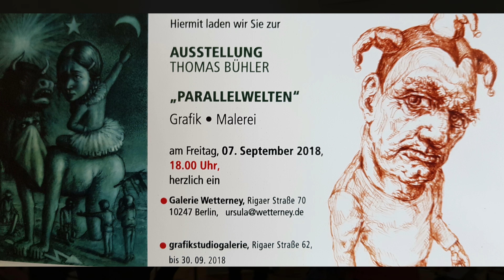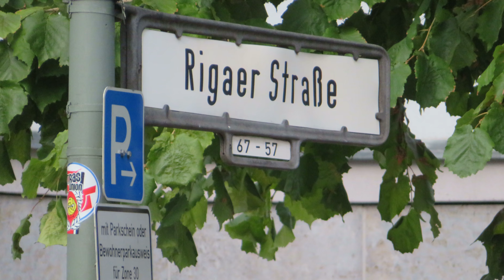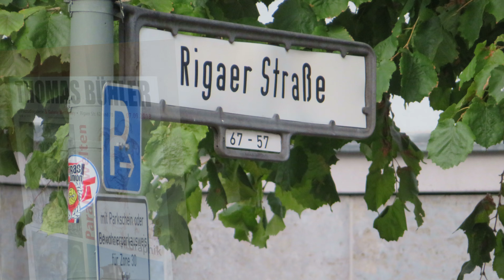Vernissage - Thomas Bühler Berlin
"Parallelwelten" _ Galerie Wetterney und Grafikstudiogalerie Berlin